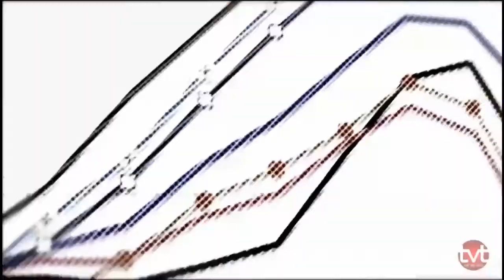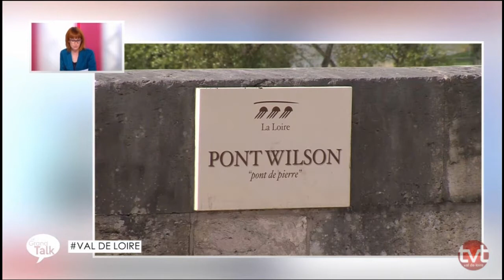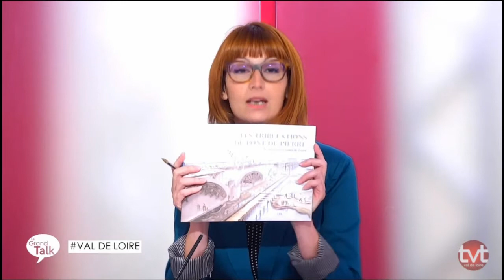Interview Ludo sur TV Tours le 26/04/2018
Interview de Ludovic CHORGNON dans "Le Grand Talk" sur TV Tours